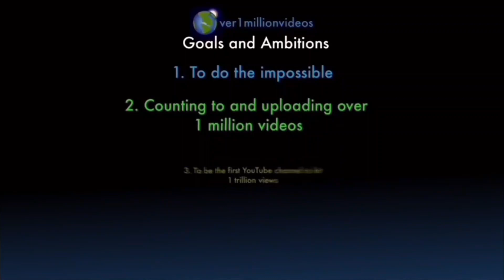I AM COUNTING TO ONE MILLION!!, This is Number 109,285